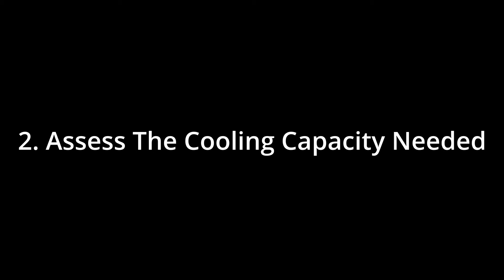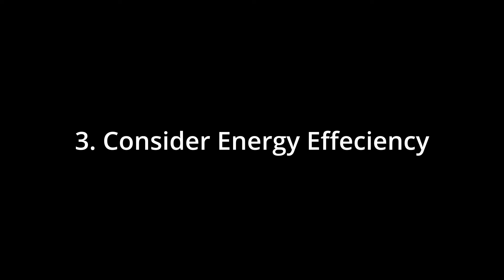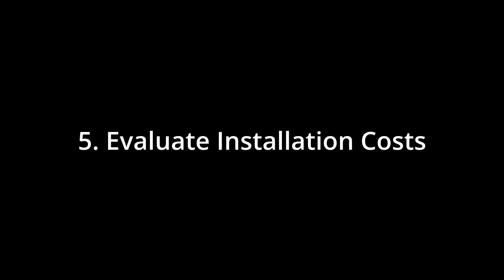7 things you need to know before getting air con installed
Discover the essential tips before installing air conditioning at home! Learn about choosing the right system, assessing cooling capacity, energy efficiency, installation costs, maintenance, unit placement, and the importance of certified installers. Stay informed with our comprehensive guide!